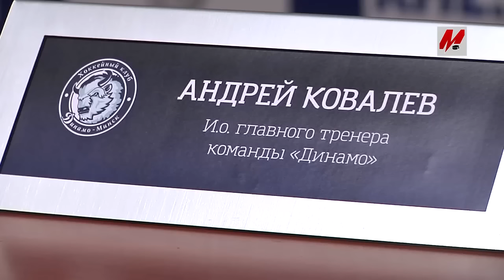«Металлург» — «Динамо» (Минск) 3:4 Б. Пресс-конференция